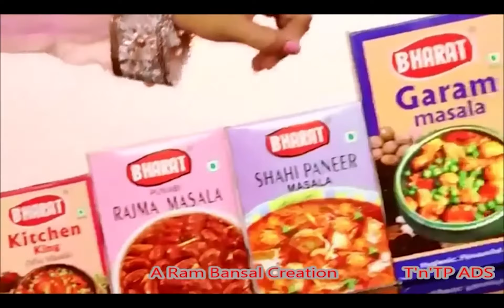कोरोना ने शिक्षा पर गिराई गाज || MMPB आवाज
MMPB आवाज़ न्यूज चैनल भारत का पहला ऐसा चैनल है जो पूर्ण रूप से महिलाओं को महिलाओं के लिए महिलाओं को पूर्ण रूप से समर्पित है यह एकमात्र ऐसा चैनल है जिसमे महिलाओं के हर पहलू को दिखाने का प्रयास किया जायेगा । महिलाओं के भिन्न भिन्न पहलू चाहें वह ममता रूपी मां हो या फिर  एक नन्ही सी बच्ची का रूप हो अपने सपनो को जीने वाली एक सशकत  नारी हो या फिर राजनीति मै एक ऐसी लीडर हो जिसकी प्रतिभा के आगे पूरा देश नतमस्तक हो वह एक ऐसी वीरांगना है जो देश परिवार समाज इंसानियत के लिए अपने प्राणों की आहुति देने को भी तत्पर रहती है आदि।MMPB आवाज़ ऐसी उद्घोषणा है महिलाओ की जिसको सुनकर महिला महान प्रतिभा बलवान का नारा पूरे विश्व में गूंज उठे।MMPB आवाज़ महीला महान प्रतिभा बलवान के शब्दों  को पूर्ण रूप से अपने अंदर आत्मसात करने के लिए सदैव प्रयत्नशील हैं।MMPB आवाज़ एक कोशिश है महिलाओं को उनकी आवाज़ बुलंद कर उनकी पहचान को भविष्य की उड़ान देने की। सभी दर्शको से अनुरोध है वो हमारे छोटे से प्रयास को अपना आशीर्वाद एव समर्थन दे धन्यवाद अमित कुमार एडिटर इन चीफ़ एवम् संस्थापक